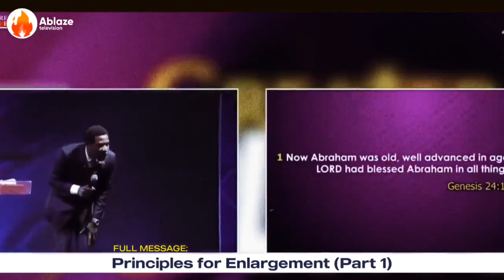DO THIS INSTEAD OF INVESTMENT, YOU'LL NEVER BE BROKE | APOSTLE MICHAEL OROKPO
SPEAKER: Apostle Michael Orokpo
TITLE: Do This Instead of Investment You'll Never Be Broke
VIDEO: Exclusively produced by Ablaze TV
FULL MESSAGE: Principles For Enlargement (Part 1)

apostle arome osayi
apostle michael orokpo on priesthood
apostle michael orokpo
apostle michael orokpo sermons michael orokpo chants